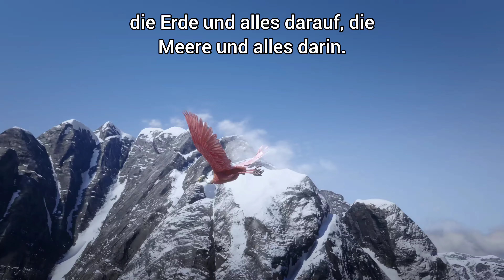Du erhältst alles am Leben und das Heer des Himmels verbeugt sich vor dir. (Nehemia 9:6)